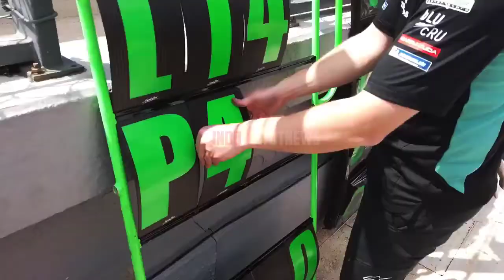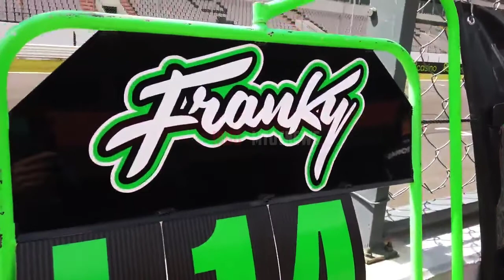KURANG AJAR!!! KELICIKAN MARQUEZ BIKIN JOAN MIR NAIK PITAM 🔥SENSASI ROSSI TUNGGU DUA BULAN LAGI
Highlight Berita MotoGP 2021 Hari ini akan menyajikan beragam informasi terkini, di antaranya Marc Marquez Tenyata Diomelin Ibunya Usai Balapan di MotoGP Portugal 2021.

Kabar selanjutnya Taktik Licik Marc Marquez di Kualifikasi MotoGP Portugal Bikin Joan Mir Naik Pitam.

Terakhir Menyoal Masa Depan Rossi di MotoGP, Zeelenberg: Tunggu Dua Bulan Lagi

Seperti apa beritanya? Mari kita simak ulasan lengkapnya dalam video berikut ini.

Silakan like dan komen jika kalian suka video kami.